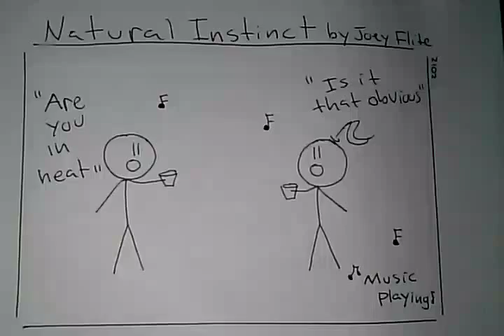Funny Comic- Natural instinck